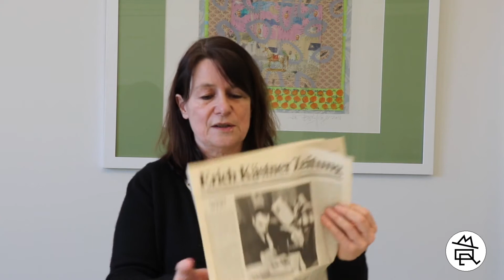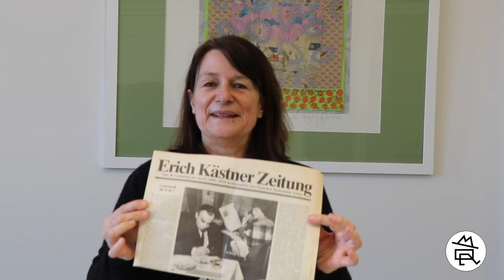Zum Geburtstag: Christiane Filius-Jehne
Digitaler Geburtstagsgruß der Fraktionsvorsitzenden von Bündnis 90 / Die Grünen im Dresdner Stadtrat Christiane Filius-Jehne zum 122. Geburtstag Erich Kästners und dem 21. Geburtstag des Erich Kästner Museums.